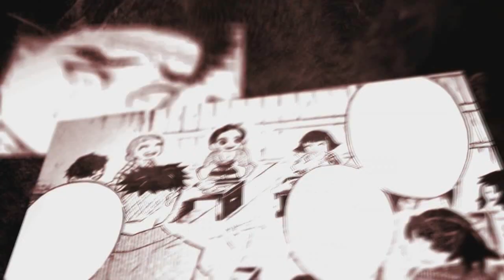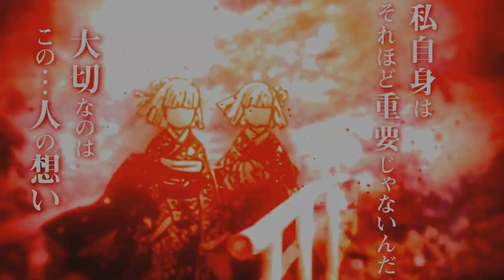EPISÓDIO 5 EM PORTUGUÊS PT/BR REVIEW! Demon Slayer 2°Temporada | Kimetsu no Yaiba Adelanto Completo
EPISÓDIO 5 EM PORTUGUÊS PT/BR REVIEW!!! Demon Slayer - 2°Temporada | Kimetsu no Yaiba

Fala galera no vídeo de hoje eu vim falar para vocês da review do episódio 5 da 2 temporada de Kimetsu no Yaiba com o arco distrito do entertenimento! Será bastante interressante esse vídeo pois irá falar sobre a review do episódio 5 do arco do distrito do intertenimento da 2 temporada de Demon Slayer! Vem com o Bucky❤️

Me segue no insta: @canaldobuck ✔

TEMAS:
2 temporada de demon slayer
2 temporada demon slayer
2 season demon slayer
kimetsu no yaiba a 2 temporada
2 temporada de kimetsu no yaiba
2 temporada kimetsu no yaiba
2 season kimetsu no yaiba
demon slayer
2 temporada demon slayer
2 temporada de demon slayer
2 temporada de kimetsu no yaiba